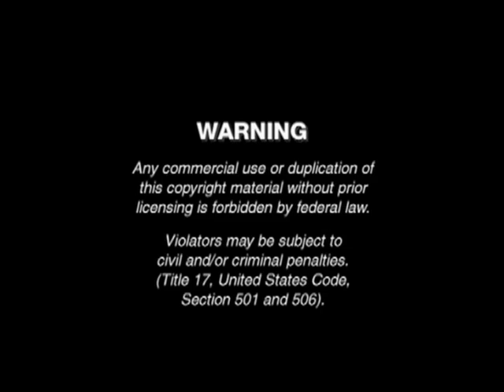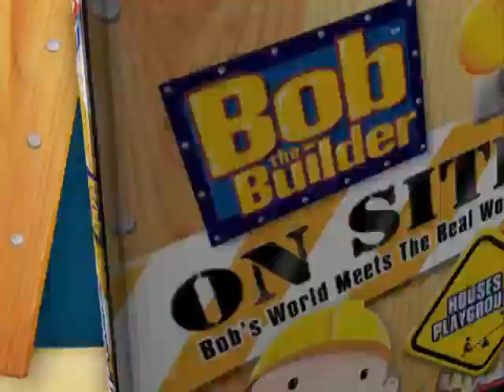Opening To Pingu: South Pole Adventures 2008 DVD (2011 Reprint)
Distributor: Lionsgate

NO COPYRIGHT INFRINGMENT INTNEDED! Here's The Order:
1.Warning Screen
2.HiT Entertainment Logo
3.Lionsgate Logo
5.Thomas & Friends: The Great Discovery Trailer
6.The Best Of Barney Trailer
7.Bob The Builder On Site Trailer
8.Shaun The Sheep: Off The Baa! Trailer
9.HiT Entertainment Autoplay Option
10.Pingu Intro